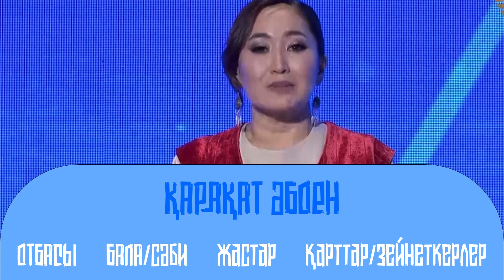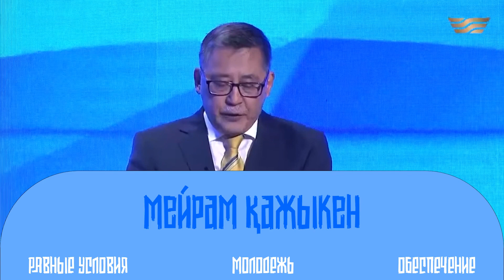ҚР Президенттігіне үміткерлердің теледебатына семиотикалық шолу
Семиотика теориясы аясында 2022 жылғы ҚР президент сайлауына түскен кандидаттардың теледебатына шолу. Не айтты? Қалай айтты? Талдайтын боламыз…

Ержанулы Едыге, JUR-1902